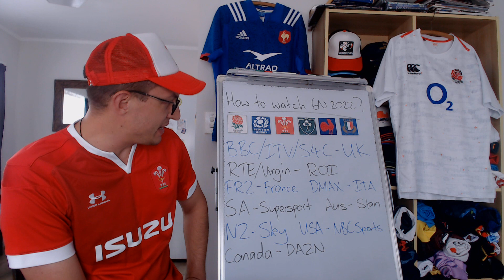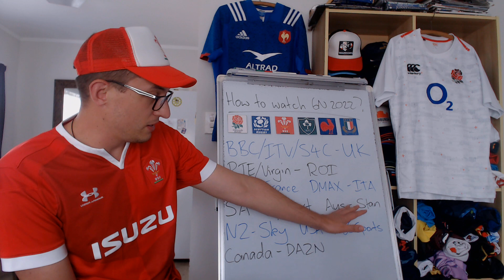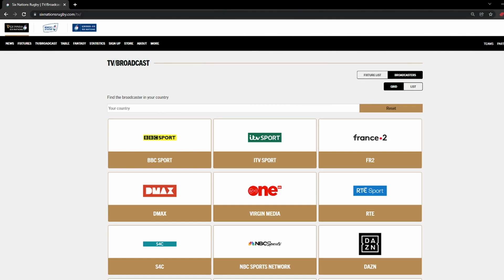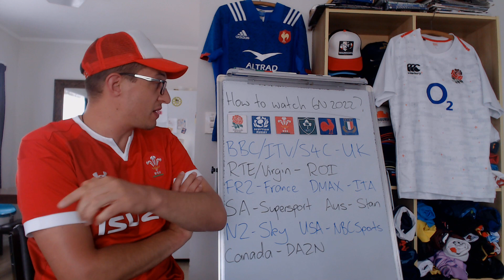How to watch the Six Nations 2022